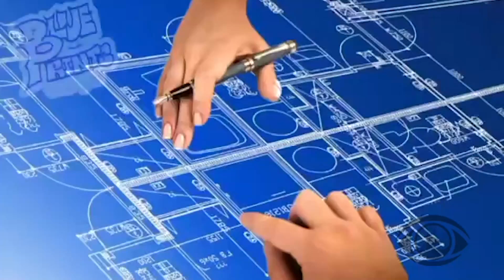BLUEPRINTS - Episode 03: Rev. Dr. Stanley G. Smith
A show focusing on the "Blueprints" and positive viewpoints regarding Diversity, Equity, Inclusion from the guests' perspectives. This episode's guest: Presiding Elder and Consultant for the Philadelphia District AME Church, Rev. Dr. Stanley G. Smith.